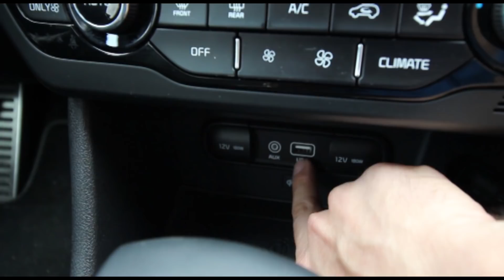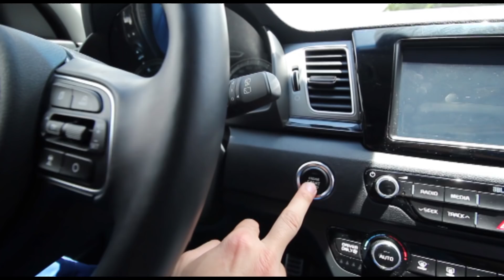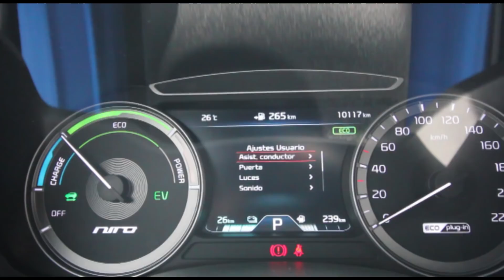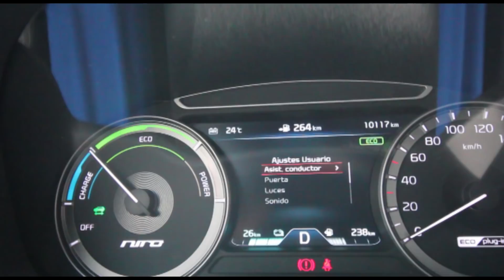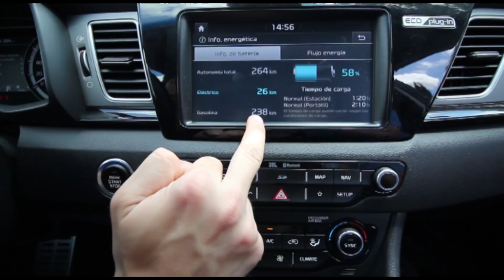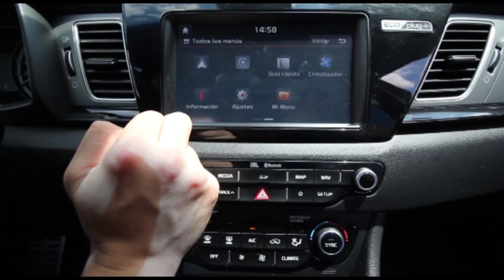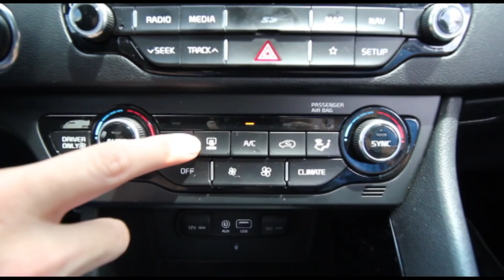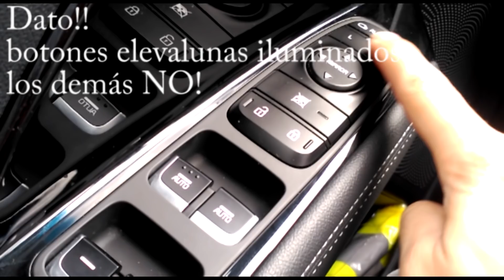Kia Niro PHEV Interior y multimedia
Hoy os enseñamos el interior y el sistema multimedia del Kia Niro hibrido enchufable, uno de los PHEV más asequibles del mercado.

Vas a comprar un Tesla?
Acceso a supercharger gratis de por vida Model S y X con el código de referido:

Quieres un coche eléctrico de segunda mano con toda garantía?

Quieres información sobre vehículos eléctricos y donde encontrar puntos de carga